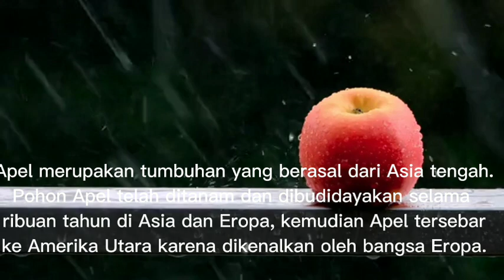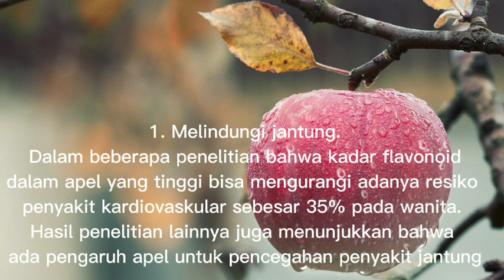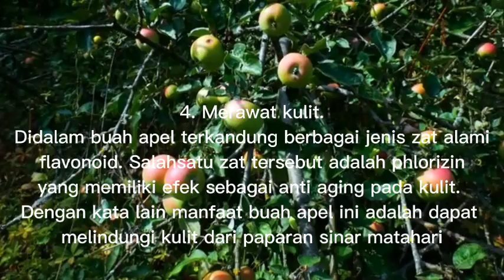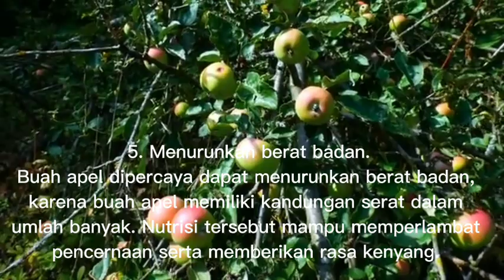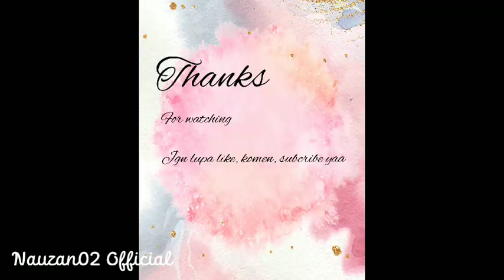Manfaat buah Apel bagi kesehatan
Apel merupakan tumbuhan yang berasal dari Asia tengah. Pohon Apel telah ditanam dan dibudidayakan selama ribuan tahun di Asia dan Eropa. Kemudian Apel tersebar ke Amerika karena dikenalkan oleh bangsa Eropa. Buah Apel kaya akan nutrisi yang bermanfaat bagi tubuh. Apel juga menjadi salah satu buah yang direkomendasikan untuk diet.